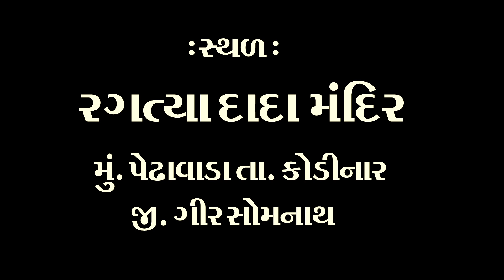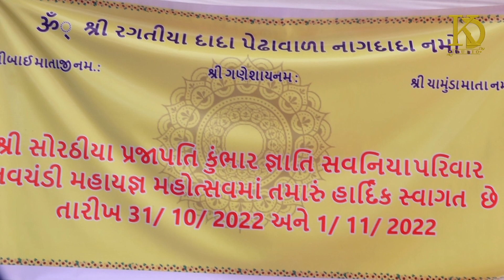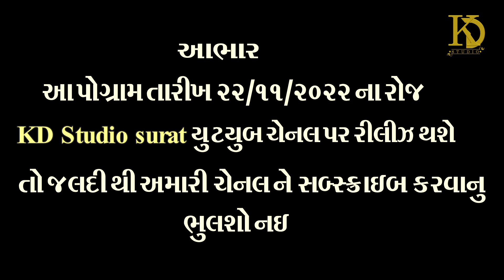|| Jay ragatya dada || સવનીયા પરિવાર ( નવચંડી મહાયજ્ઞ )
PRESENT : KD Studio surat
Ragatya dada Tempale